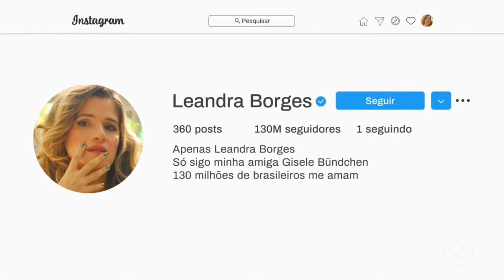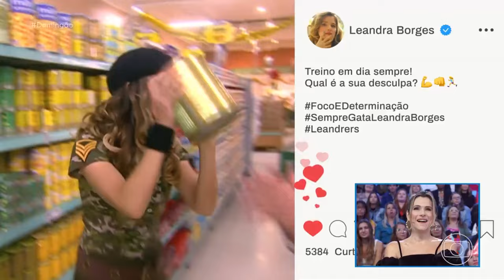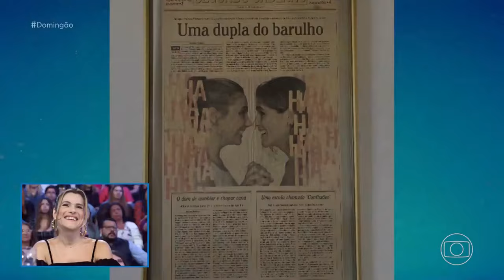Domingão homenageia carreira de sucesso de Ingrid Guimarães | Domingão com Huck